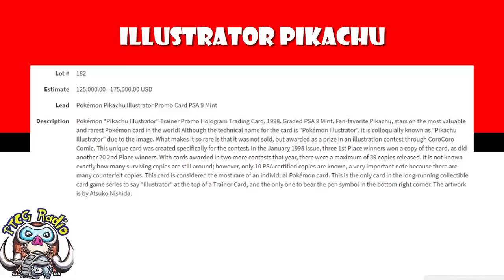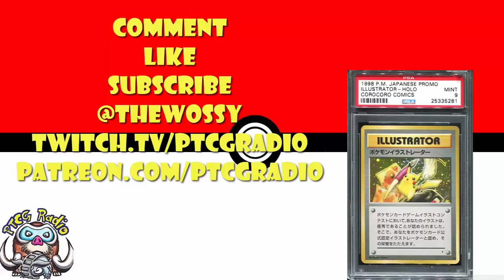This Pokemon Card Just Sold for $195,000!! (New Record!)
Well, we have a new record for most expensive Pokemon card ever. Come see!

Thanks for Pokeguardian.com and Bulbapedia.com for providing awesome info!